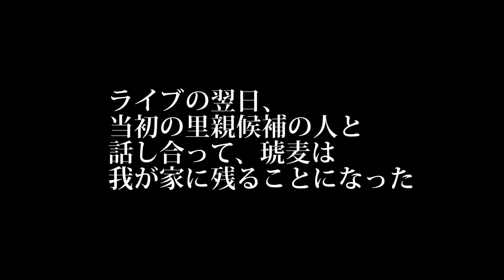ムギワラ保護子猫、卒業せず我が家の子となる My little kitten 'Komugi'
心臓病の黒慧のエピソードを最期まで公開したその日の夜、我が家の卒業生猫の里親様から緊急の連絡があり、2023年9月に他界した次男坊猫・時雉に似た子猫を預かることになりました。